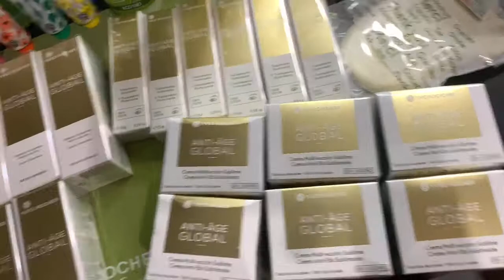600€ DI REGALI PER ME! video spacchettamento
Se sei interessata ad acquistare i nostri prodotti o a provare questa fantastica esperienza lavorativa contattami!!!